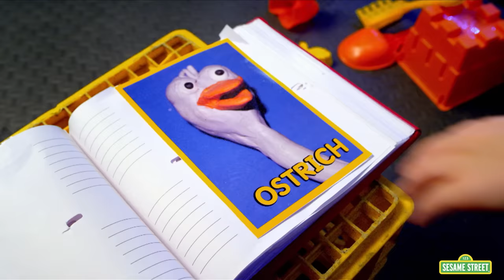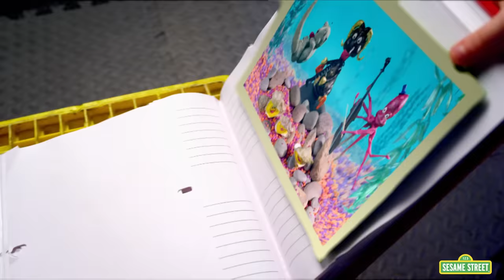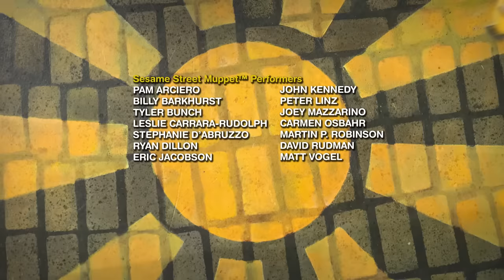Elmo & Abby Are Fish in the Ocean! | Sesame Street Full Episode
Elmo wishes that his pet goldfish Dorothy can walk around the neighborhood like dogs can do. Abby Cadabby makes that wish come true by turning all of Sesame Street into an ocean! As Dorothy swims away in her new town, it's up to Elmo Fish and Abby Fish to go find her!